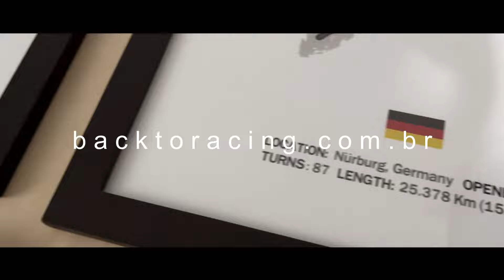ACELERANDO o CHEVROLET TRAILBLAZER 2.8 TURBO DIESEL PREMIER na DESCIDA e SUBIDA da SERRA ANCHIETA!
A bordo do Chevrolet Trailblazer Premier 2.8 Turbo Diesel 2022 de 7 lugares na rodovia Anchieta.